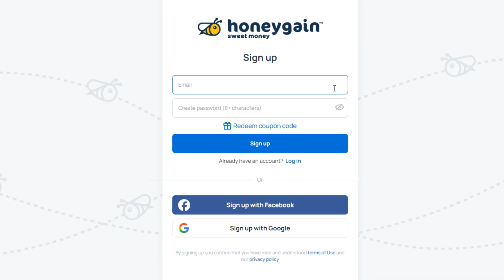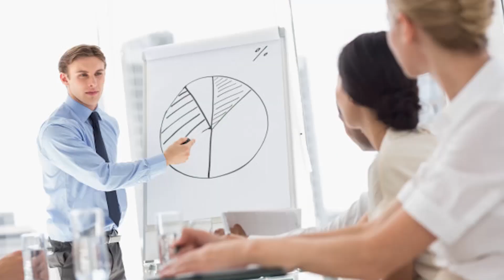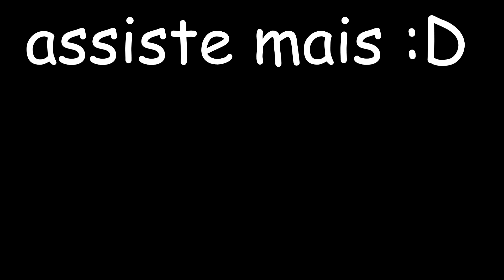RESUMINDO A HISTÓRIA DA GWEN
Compartilha ae pai

Não gosto dos minions, filme mt ruim.